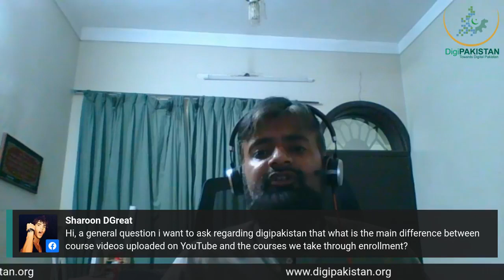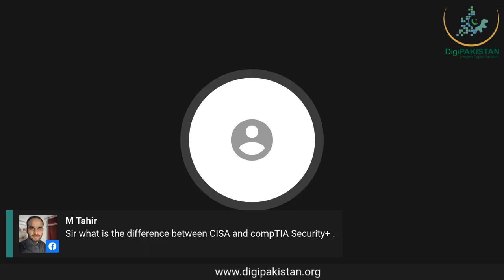CompTIA security+ overview by Waqas Qamar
Live info-session where you can interact with our instructor Waqas Qamar.
This is a perfect opportunity to get hands-on information about CompTIA security+
This session will cover:
1. Present security issues and their allies.
2. How to combat more and more problems regarding Comptia security.
3. How Comptia security aids in the present situations.